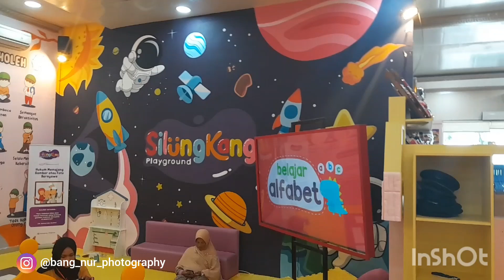DADDY AND UMAM VLOG : BERMAIN DI PLAYGROUND SILUNGKANG.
Daddy and Umam Vlog

hari ini kami bermain diplayground silungkang simpang haru, tempat bermain yg seru, banyak mainan2 yg bagus2 yg bikin anak2 jadi senang dan betah bermain diplayground ini.

playground silungkang ini selain tempat bermain juga ada restoran nya, banyak makanan2 enak yg tersedia dengan rasa yg enak dan ramah dikantong.